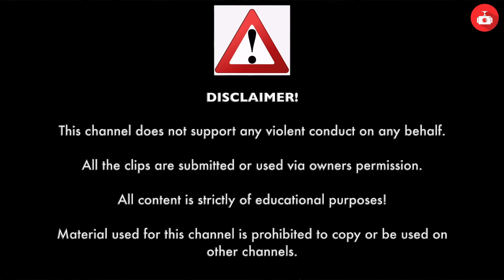WHEN COPS ARE ON TIME | Police Chases, Instant Justice & Instant Karma USA | Episode #37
00:00 Intro
00:14 Motorcycle Operator Spends The Day Fleeing | Pope County | Arkansas | USA
01:50 Shooting Suspect Flees | North Little Rock | Arkansas | USA
03:39 Dodge Charger Drivers Switch Cars | Conway | Arkansas | USA
06:39 Drunk Driver Switches Seats | Saline County | Arkansas | USA
09:15 An Smartly Gives Up To End High Speed Pursuit | Arkansas | USA
14:42 Outro